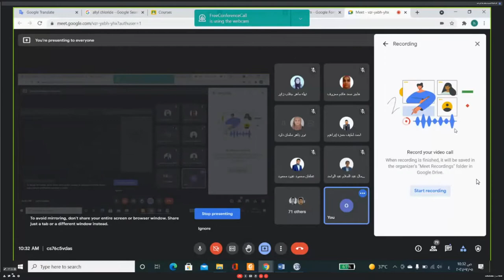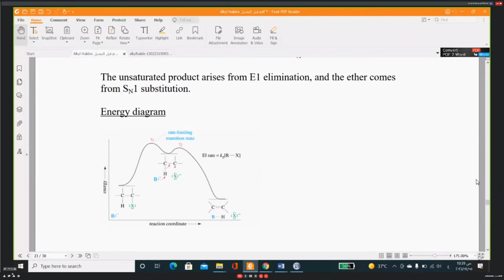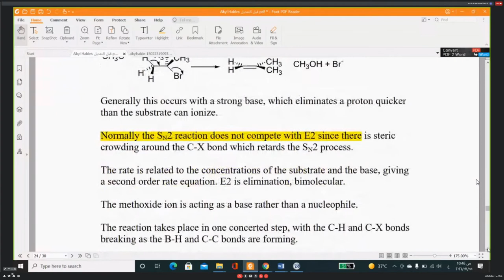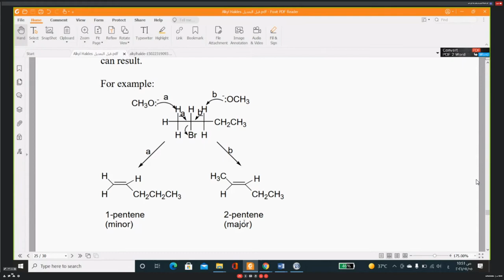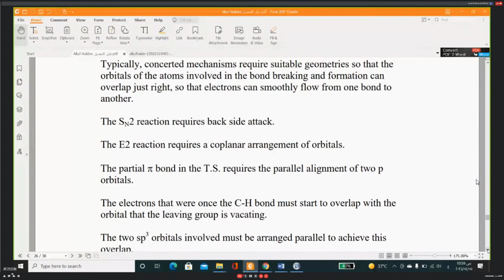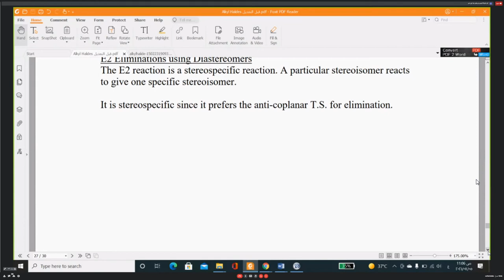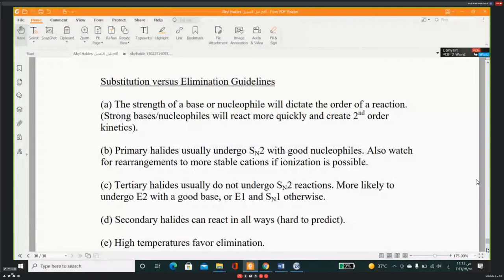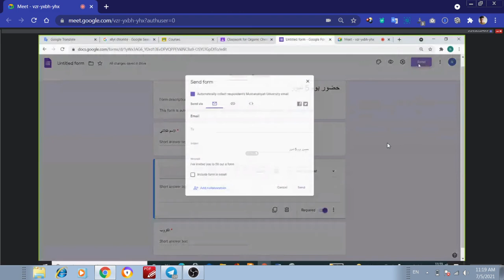عضويه نظري//محاضره 17 الاخيره //د.هبه